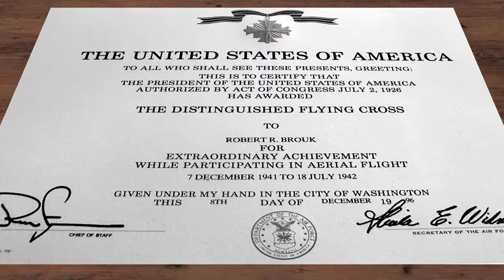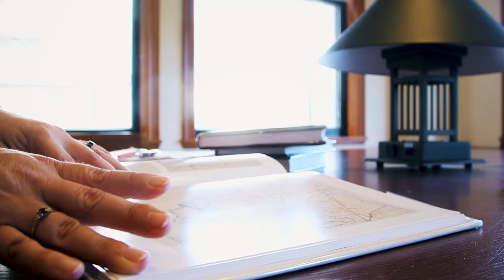Introducing Jennifer Holik of the World War II Research and Writing Center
Jennifer Holik is a World War II Researcher, Speaker, Author, Empath, and Medium. She helps people Find the Answers to their family history and military questions. Get to know Jennifer Holik of the World War II Research and Writing Center. To learn more about her services or to hire a researcher, please